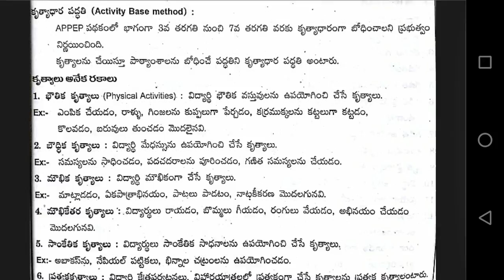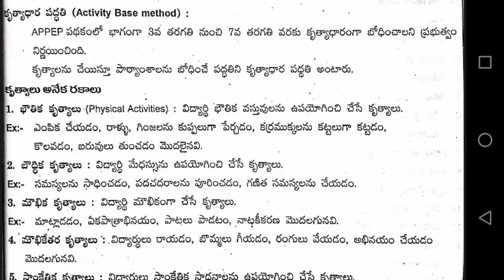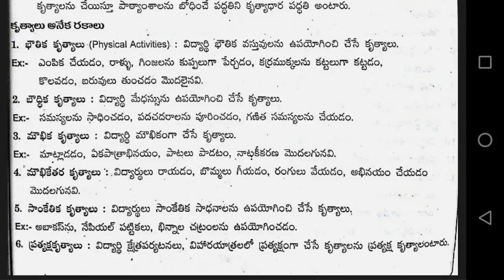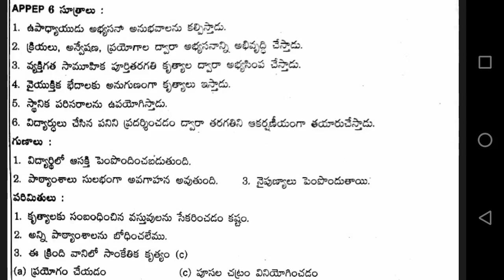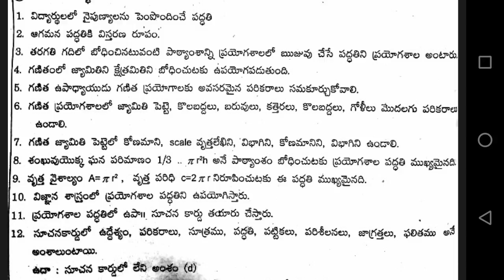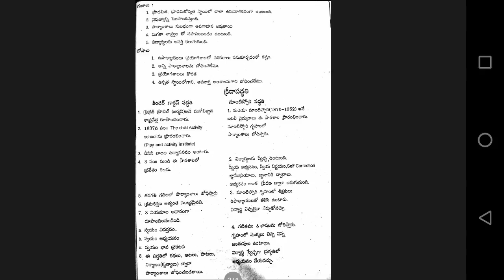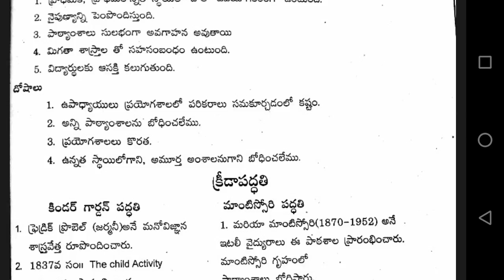TET / DSC science,maths, social methodology online classes | 2018 | telugu | bhaskar | part-13